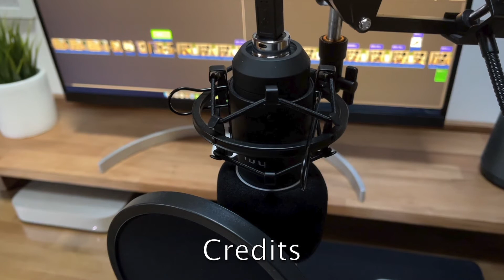Miglior Microfono USB a Condensatore Professionale per Desktop PC:Mac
Miglior microfono per le tue registrazioni audio, video conferenze o dirette.

UHURU UM980 Studio Microphone:

Adattatore OTG Lightning:

Adattatore OTG USB-C per MacBook:

Adattatore OTG Micro USB:

from Pixabay